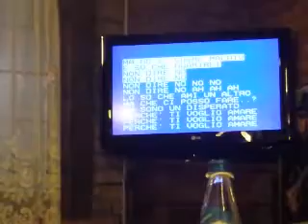Omar 29° compleanno - karaoke(1)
Che esibizione e che interpretazione titanica